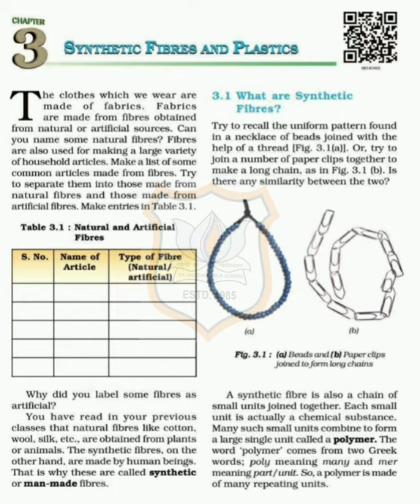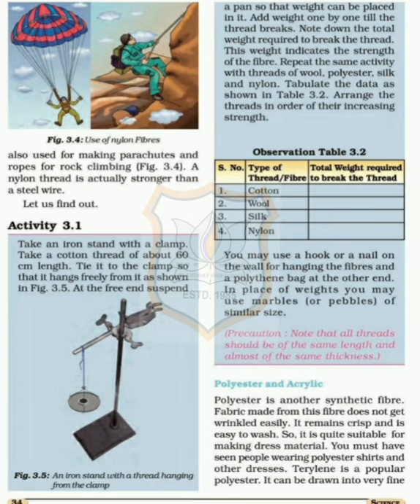Std VIII Science Ch 3, Part 1